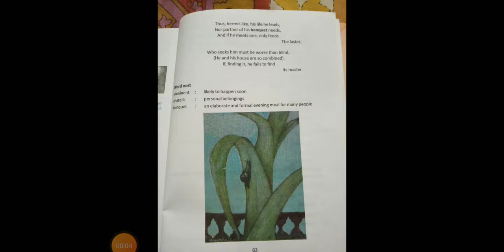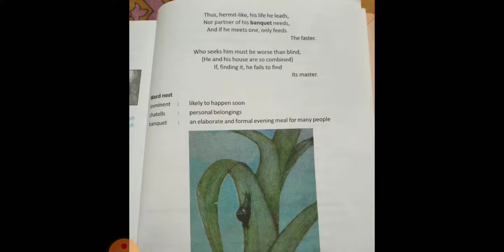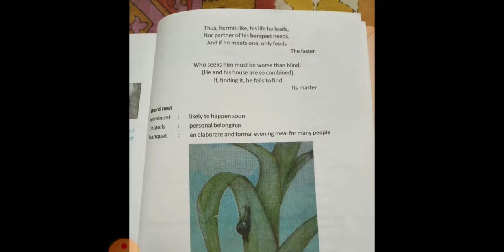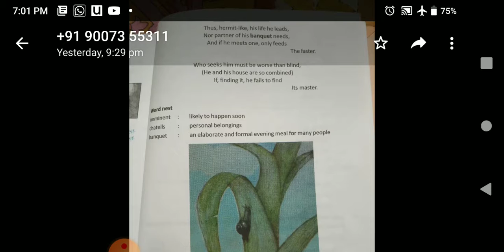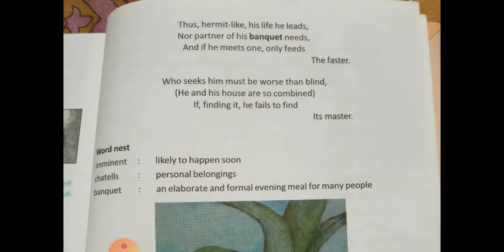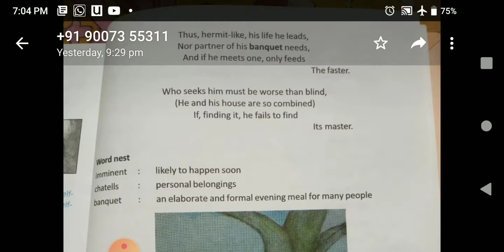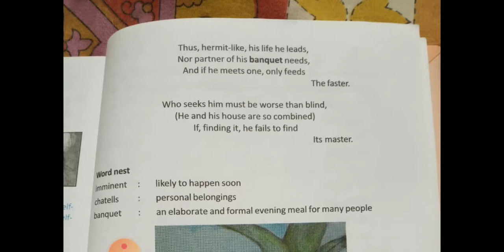10/ ENG/ CH - 8/ D- 26th SEPT. 2020. PART - 2.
School - Salkia Vikram Vidyalaya.
Teacher Name - MARINA DAS ROY.
Class - X English (Bliss)
Chapter - 8 THE SNAIL